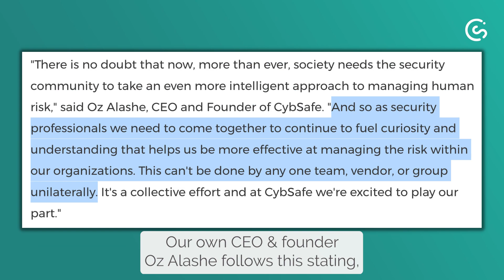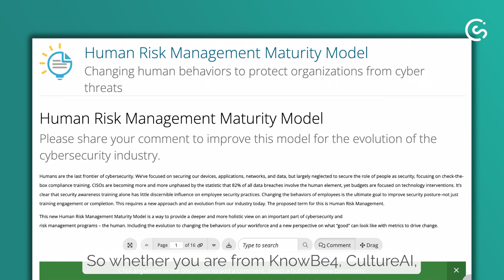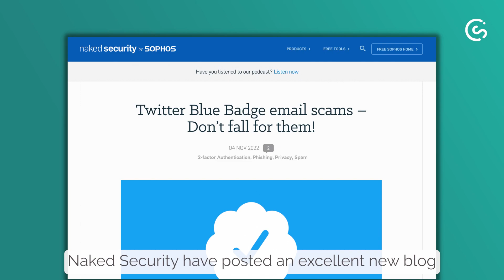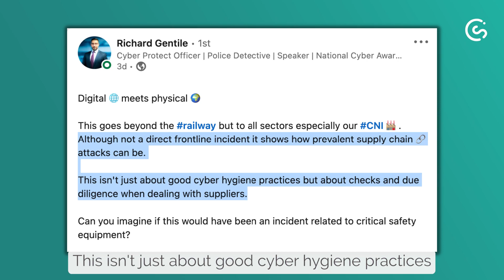The new Human Risk Management Maturity Model | CybSafe Weekly #11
How could Myles Dyer NOT talk about Twitter in this CybSafe Weekly?

👇 Links & references 👇
1. Human Risk Management Maturity Model by Living Security and CybSafe

2. HRMMM press release with words from Ashley Rose and Oz Alashe MBE

3. A call for people from KnowBe4, CultureAI, Elevate Security, OutThink, Think Cyber, SANS and other security awareness, behaviour, and culture professionals to share their thoughts on the 'Human Risk Management Maturity Model'.

4. Fake Nintendo blue tick Twitter account

5. Naked Security blog on 'Twitter Blue Badge scams'

6. Richard Gentile on digital meeting physical with Danish train standstill caused by cyber attack

7. Save the date: December 8th, 2022.